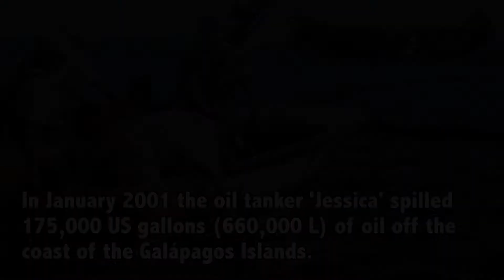Help Bring Solar Energy to the Galápagos Islands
Yosef Abramowitz, A.K.A. 'Captain Sunshine', who has been recognized by CNN as one of six leading green pioneers on the planet, needs your help to build a 300KW solar power field on San Cristóbal Island in the Galápagos. Currently, the Galápagos relies mainly on dirty diesel oil for electricity. Every week the solar field will replace the burning of 20 barrels of oil (842 US Gallons), that's 930 barrels of oil (147,000 Liters or 39,000 US Gallons) a year not being shipped to the Galápagos and burned there.